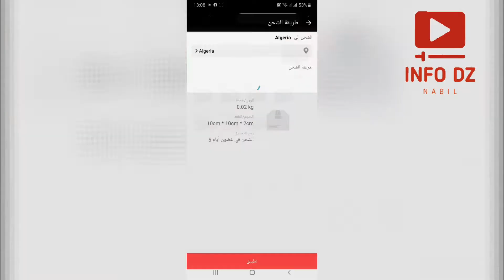سلسلة_تخفيضات_aliexpress | أسعار ذاكرة تخزين الخارجية nuiflash من متجرaliexpress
سلسلة_تخفيضات_ aliexpress
في هذا سلسلة سوف اقوم بعرض المنتوجات متجر aliexpress التي عليها تخفيضات وبأسعار جيدة ومنافسة ،وعرض كوبونات  وقسائم الشراء ...

رابط شراء :

INFI DZ

 اسمي نبيل  أقوم بتقديم شروحات تقنية متنوعة بشرح بسيط بالإضافة الى مراجعة مختلف المنتجات، هواتف ، حواسيب ، ... الخ ،بالإضافة الى شروحات الشراء عن طريق أنترنت من مواقع العالمية وشروحات في اللعاب من تختيمها واخبار وتهكير الاجهزة PS3 PS4 PS5.. و شرح
مختلف التطبيقات المفيدة وكل هو مفيد ان شاء
يسعدني انضمامك الى عائلة قناة
                  ❤INFO DZ❤
 حلمي الأول 1000 مشترك❎
 حلمي الثاني 10.000 مشترك❎
حلمي الثالث 50.000 مشترك ❎
حلمي الرابع 100.00 مشترك❎